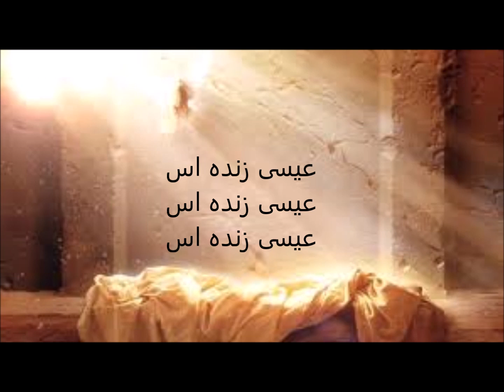ghiam by saeid miryaghoobi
This song is about Jesus resurrection.